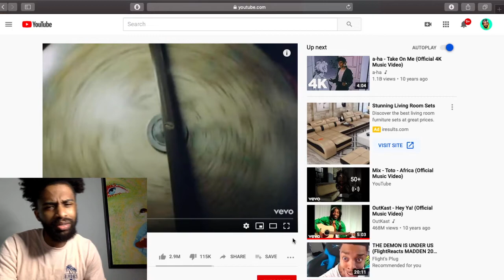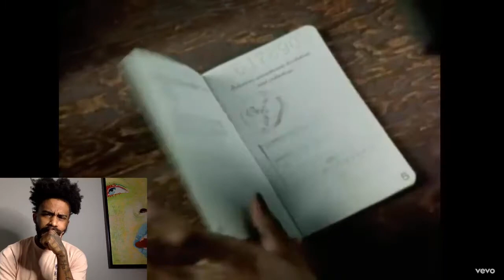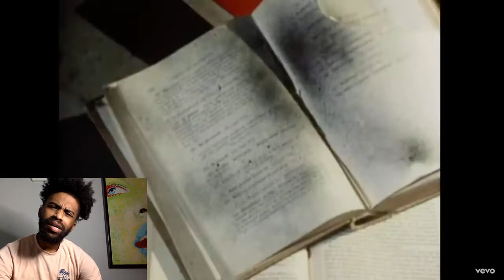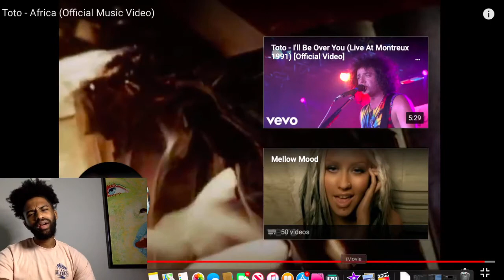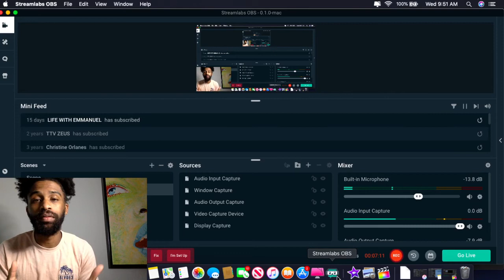FIRST TIME HEARING Toto - Africa (Official Music Video) REACTION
2020 Goals
2. Be a guest on Ellen
3. Never work for anyone ever again